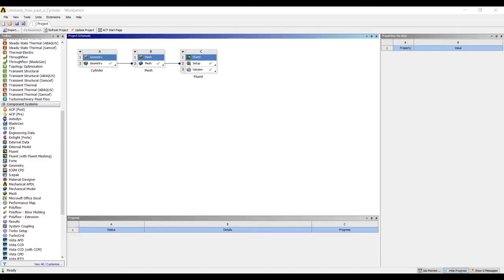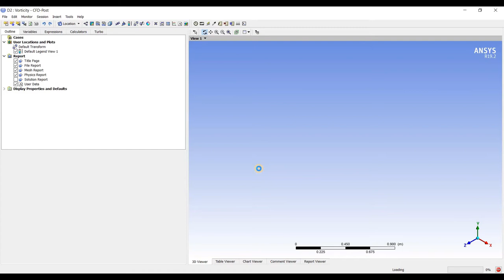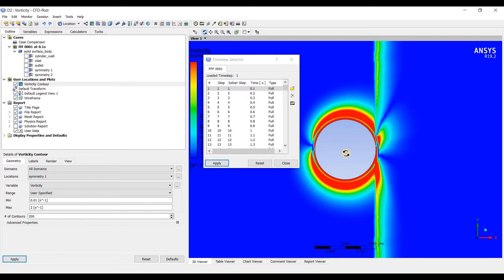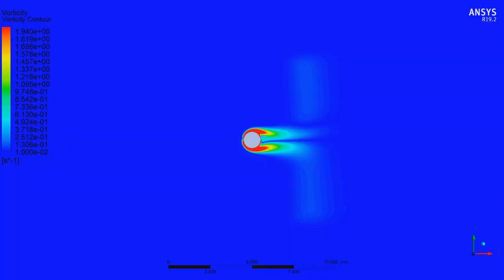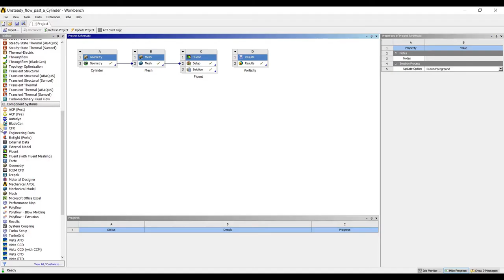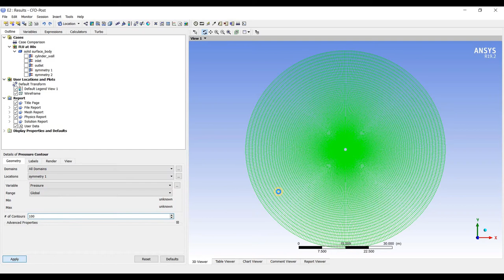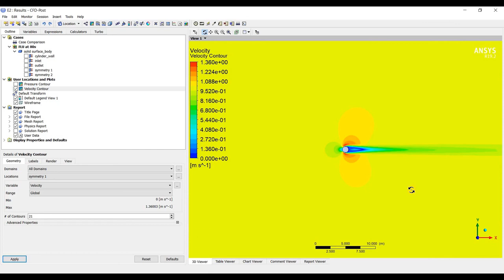Flow Past a Cylinder Unsteady State - Part 4 (Results)